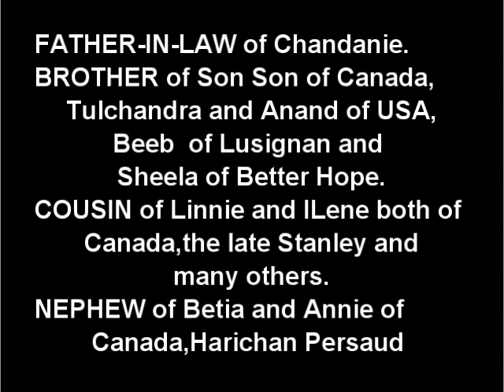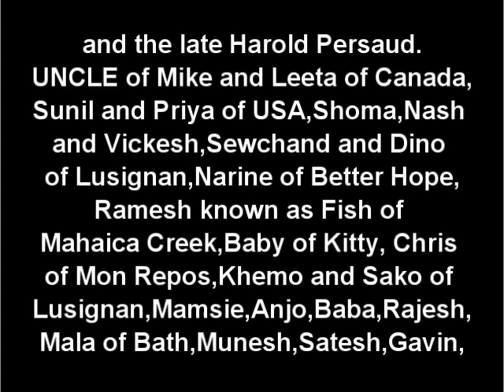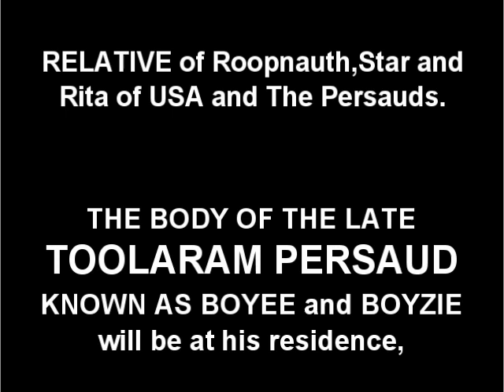Death Announcement - Toolaram Persaud